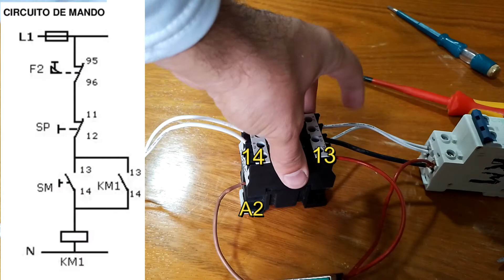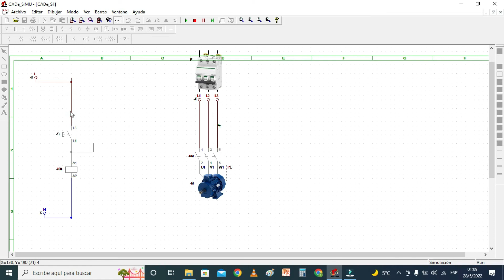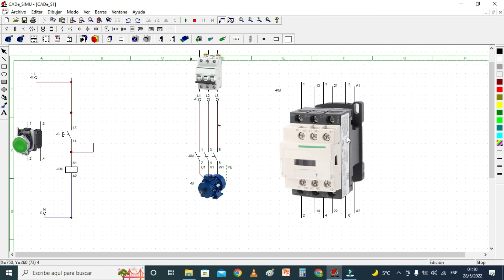👉👉 𝗔𝗨𝗧𝗢𝗥𝗥𝗘𝗧𝗘𝗡𝗖𝗜𝗢𝗡 𝗗𝗘𝗟 𝗖𝗢𝗡𝗧𝗔𝗖𝗧𝗢𝗥 🦾🗝🔧 (MAL LLAMADO AUTOENCLAVAMIENTO)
EN ESTA SERIE DE VIDEO VEMOS LAS BASES FUNDAMENTALES DE TODA AUTOMATIZACION

𝐍𝐔𝐍𝐂𝐀 𝐕𝐈𝐒𝐓𝐄 𝐄𝐋 𝐂𝐎𝐍𝐓𝐀𝐂𝐓𝐎𝐑?